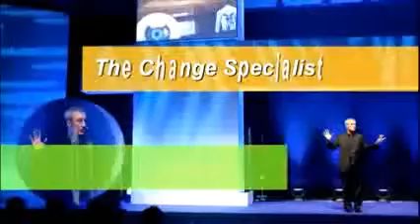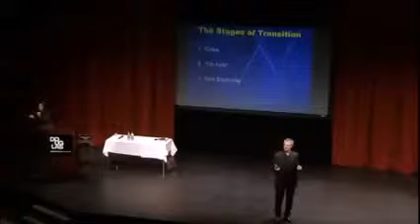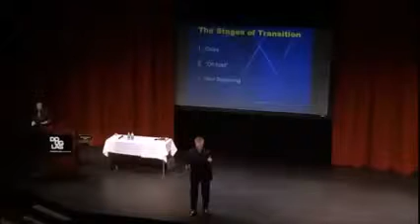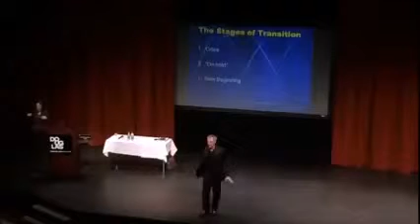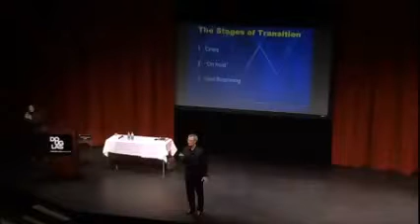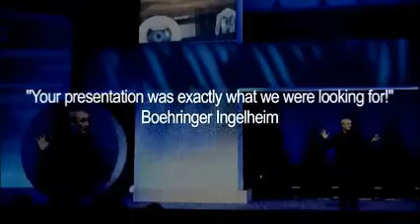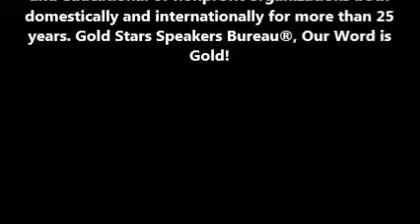Mark Devolder - Mobilized or Paralyzed by Change - Barcelona 2014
Mark DeVolder distinguishes himself as a change management specialist.  As an expert in the dynamics of change management and employee engagement, DeVolder reveals why many change initiatives fail to achieve their stated goals. With straight-forward strategies and convincing business examples, Mark shows leaders how to drive results to improve the bottom line.
     Mark is the author of “Get Engaged! A Practical Guide for Improving Employee Engagement.” Dr. DeVolder brings depth to the field of management consulting. His doctoral studies focused on the issues of unity, diversity and synergy – clearly a field of study very applicable in the rapidly changing demographics of business today. Mark has over 19 years experience in education and research; He brings extensive knowledge and understanding about human characteristics to each highly customized presentation. Mark’s presentations are backed up by impressive business acumen; Dr. DeVolder has skilfully guided change management projects worth more than 500 million dollars.
     Dr. DeVolder is known for cutting edge content, valuable take-aways, entertaining audience interaction, all illustrated by unstoppable humour and memorable stories. People leave with tools and a template to re-energize, re-engage and transform their workplace and life.
     Dr. DeVolder has engaged and delighted audiences from Monaco to Dubai, from Singapore to Jamaica and from Istanbul to Kuala Lumpur. Mark is represented by over 80 top speaker’s bureaus on four continents.
     Mark DeVolder’s international client list is impressive: NASA, Coca-Cola FEMSA, Suncor, Siemens, Kuwait Finance House, Motion Industries, BP Oil, IBM, Konecranes, AIG Financial Group, PricewaterhouseCoopers, to name a few. Mark DeVolder is represented by over 80 top international speaker’s bureaus on four continents.